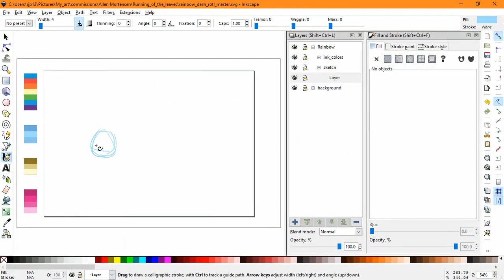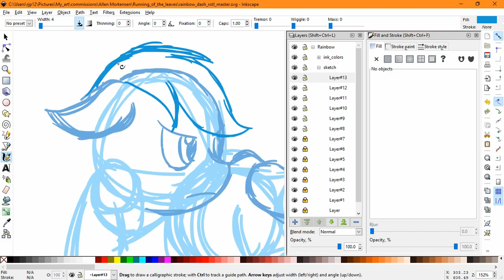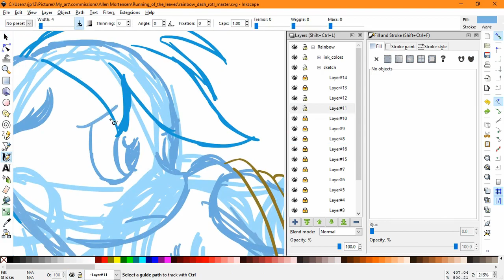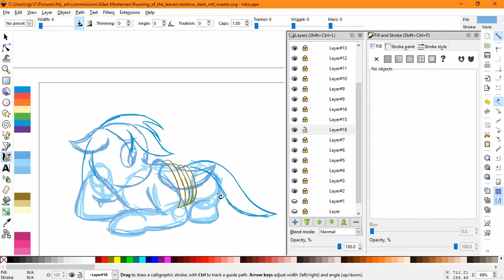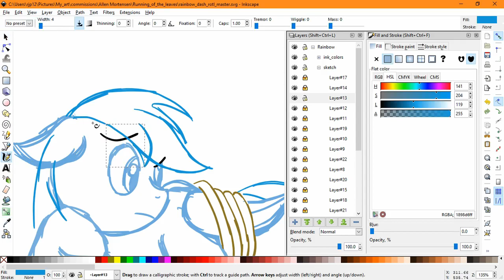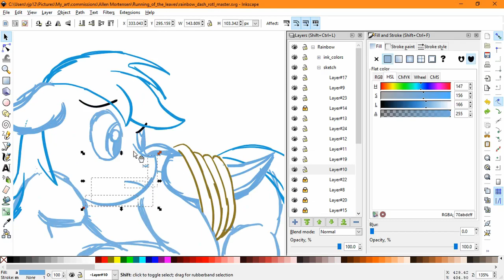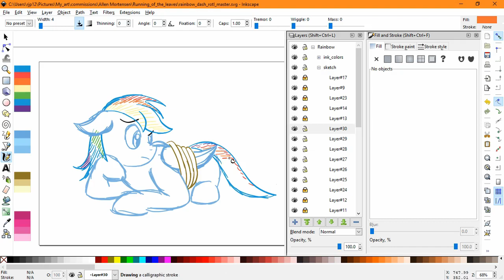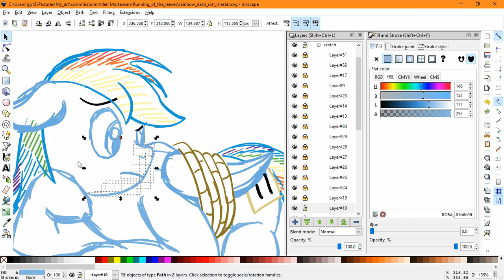Who will win the Iron Pony competition? - Our thoughts On MLP:FiM S01E13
Wow, it's so strange going back and watching an episode of season one. Back when Rainbow Dash was extremely brash and AJ was... well AJ really hasn't changed much. ^^;

And the drawing this time is a sketch of Rainbow Dash.

S01E13: Fall Weather Friends